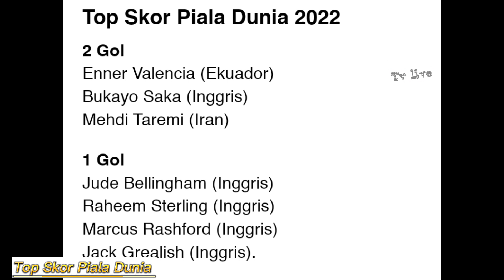Tidak Disangka 3 Pemain Ini Puncaki Daftar Teratas Piala Dunia!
Berita tentang top Skor Piala Dunia 2022